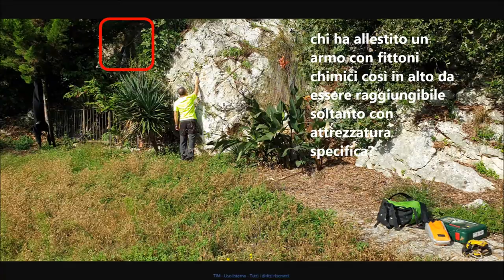teleferica Capodacqua (Amaseno - Lazio) 🚡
Per mettere in acqua le attrezzature subacquee, esiste un'alternativa al caricarsele sulle spalle!